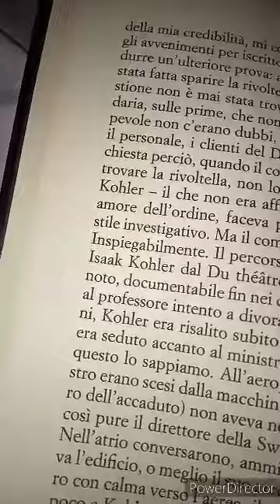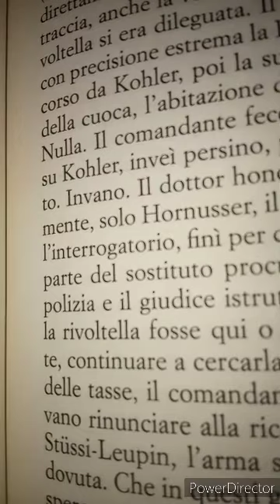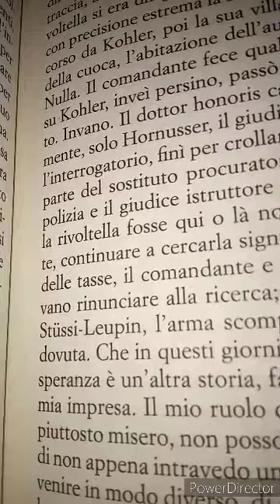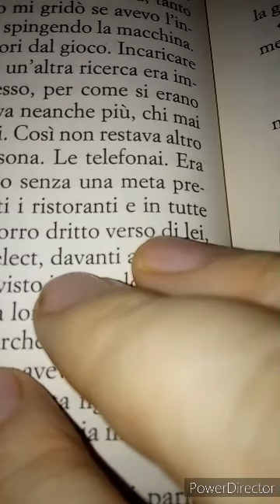Friedrich Durrenmatt. Giustizia. 18 parte